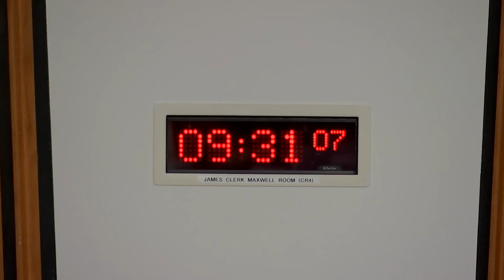Economy and Fair Work Committee - 23 November 2022